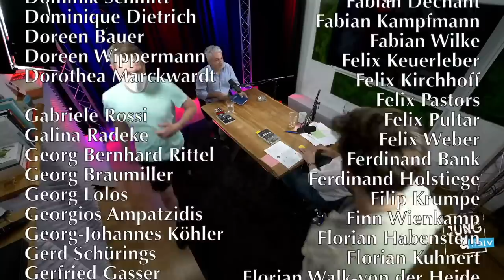Militärexperte Carlo Masala - Jung & Naiv: Folge 591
Zu Gast im Studio: Carlo Masala,  Politikwissenschaftler und Inhaber des Lehrstuhls für Internationale Politik an der Fakultät für Staats- und Sozialwissenschaften der Universität der Bundeswehr München

Ein Gespräch über den Krieg in der Ukraine, Carlos Werdegang, seine Denkschule des Neorealismus, Militär und Machtpolitik, Imperialismus der USA, von China und Russland, die Vetomächte im UN-Sicherheitsrat und die globale Weltordnung, Deutschlands Rolle in der Welt, deutsche Interessen und Werte, Doppelmoral, die Bundeswehr, das Afghanistan-Desaster und aktuelle Geopolitik + eure Fragen

Bitte unterstützt unsere Arbeit finanziell:
GLS Gemeinschaftsbank